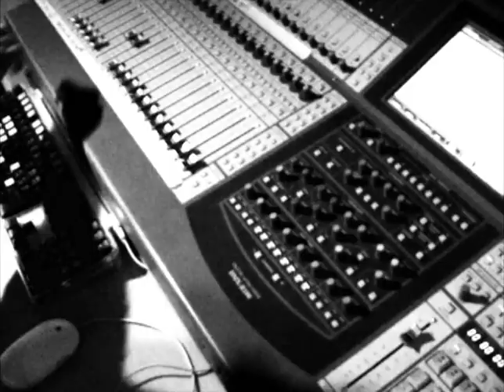The Pre Production - From the DVD "Endless Morning Home Movies"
From the dvd "Endless Morning Home Movies": The Pre Production